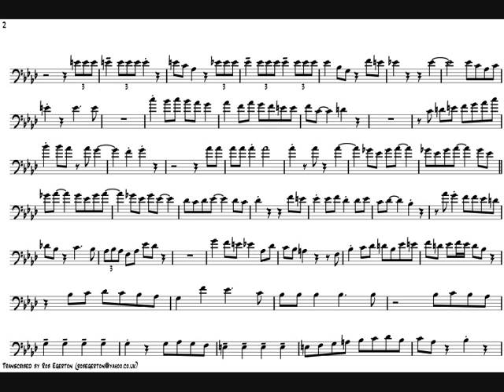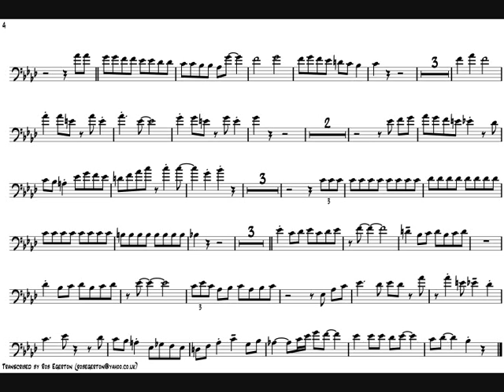JJ Johnson 'Indiana' Trombone Solo Transcription